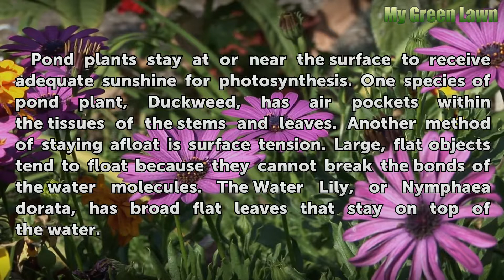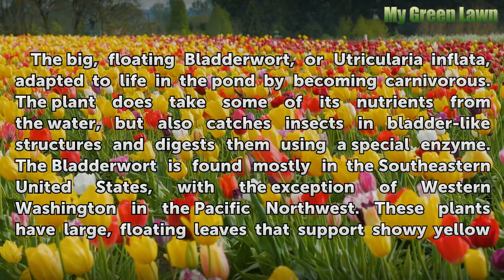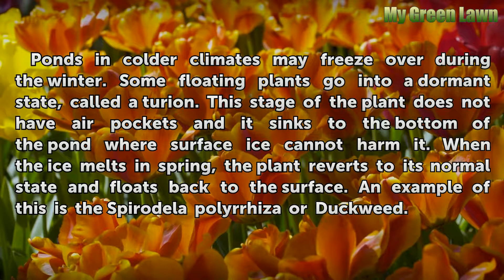Adaptations for Pond Plants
Adaptations for Pond Plants. Plants living in ponds developed adaptations making living in an aquatic environment possible. These plants do not have to worry about drying out but enough sunshine and oxygen for photosynthesis.

Table of contents Adaptations for Pond Plants
Floating 00:30
Nutrients 01:02
Alternate Food Source 01:30
Winter 02:03